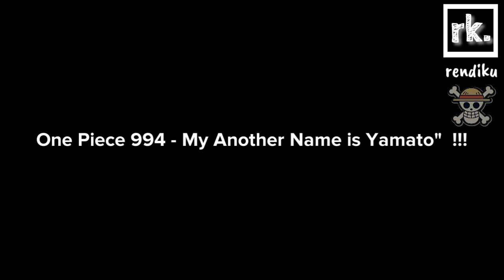one piece chapter 994 spoiler - Nama Saya Yamato !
Info : one piece chapter 994 spoiler - Nama Saya Yamato !